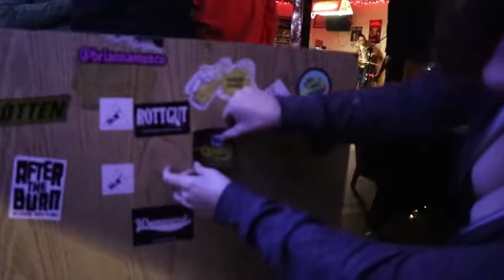The Crowning live at Proud Mary's Atlantic City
NorStep Presents St Paddy's Day Armageddon 2018 The Crowning live at Proud Mary's Atlantic City